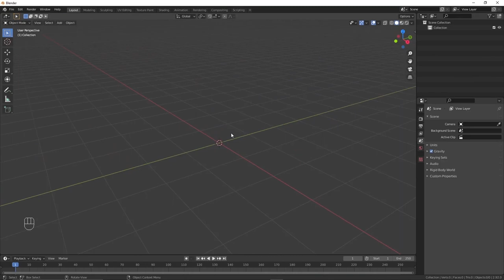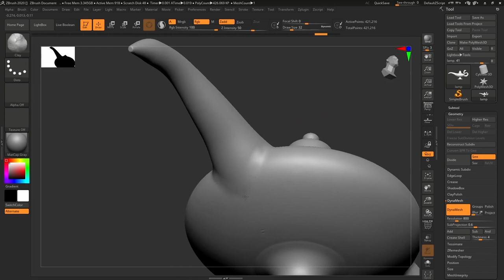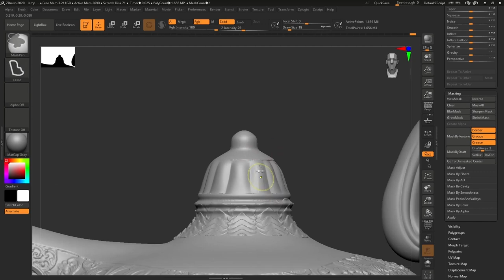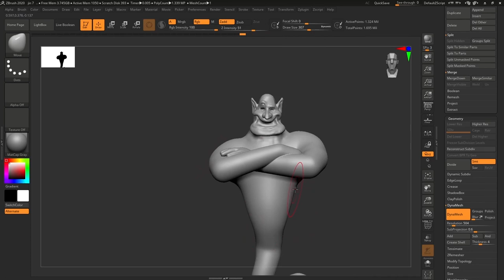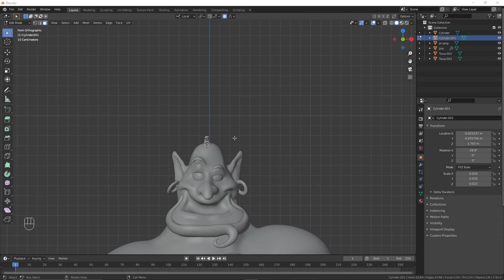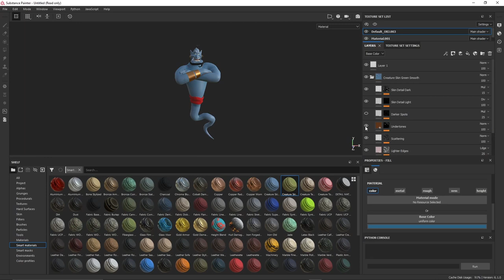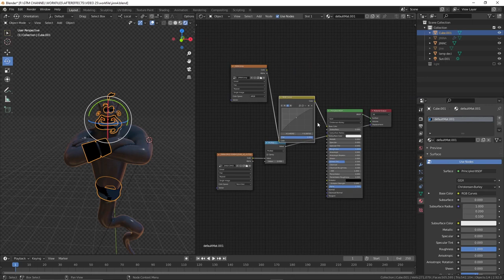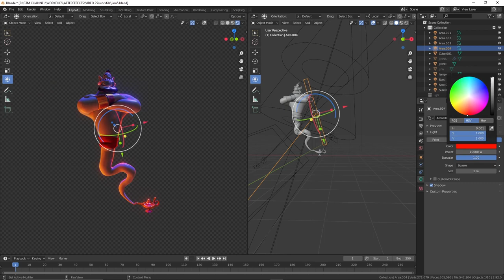Hot to Model Aladdin Genie using Zbrush and Blender | Full Process Time-lapse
Hi, Welcome to GTM Designs. Stay humble, Spread positivity, Be creative, Motivate more...

In this video, we will create Aladdin genie and lamp using the software Blender and Zbrush and texture using substance painter.